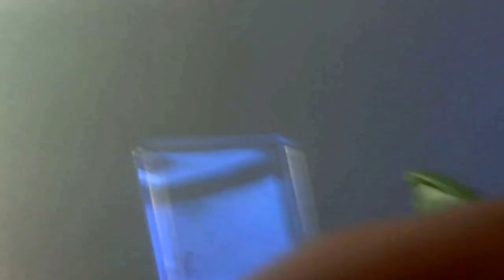Mantis babbies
Because various Guildmates of mine in ESO requested it...

So about...idk, 45 days ago, I brought in what I thought was an empty mantis eggcase. Turns out it wasn't empty, heh. Since it's still too cold outside, I've decided to keep all the ones I could round up.

As you can tell this camera is one hell of a potato. Sorry about the really shitty quality, looking to get a new camera Monday and take a better-quality video.

I don't talk much until near the end because I didn't feel like rambling. Plus, for those of you who haven't talked to me recently, I've been having a full-time headache, and it's another reason I didn't feel like talking.

There are, at last count, 16 little guys in this enclosure. For now they seem content to eat the feeder flies instead of each other (what I show in the vials and cup); since I have no idea what kind of mantis they are, I don't know if it's just because they're too small to really wanna eat each other, or if they're a communal breed. Once they get bigger I'm going to move them into individual cups, juuuuuust to be on the safe side. Right now they pretty much ignore each other, even though they tend to hang in little groups of three and four.

And yes, that is a piece of sock around the top. Combined with a bit of paper towel, it helps with keeping humidity AND the feeder flies in.